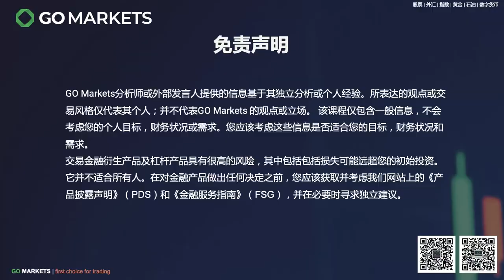伊丽莎白女王离世，英国基本面波动较多 | GO Markets 每日财经点评